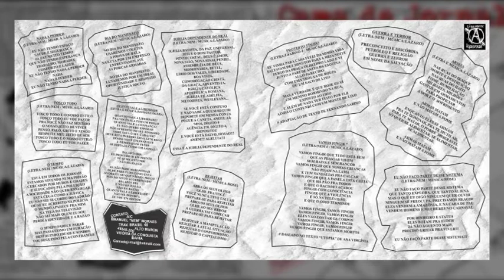CAMA DE JORNAL - NADA A PERDER (2006) - COMPLETO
Terceiro CD da banda Cama de Jornal.
NADA A PERDER 00:00
TOSCO TODO 02:02
O TEMPO 03:08
DIA DO MANIFESTO 04:45
QUANTO VALE A LIBERDADE (COVER CÓLERA) 05:39
IGREJA DEPENDENTE DO REAL 07:47
REJEITAR 09:56
PROTESTO TÍMIDO (TEXTO DE FERNANDO SABINO) 12:14
VAMOS FINGIR (TEXTO DE ANA VIRGÍNIA) 13:48
GUERRA E TERROR 15:28
ARMAS 16:01
EU NÃO FAÇO PARTE DESSE SISTEMA 17:39